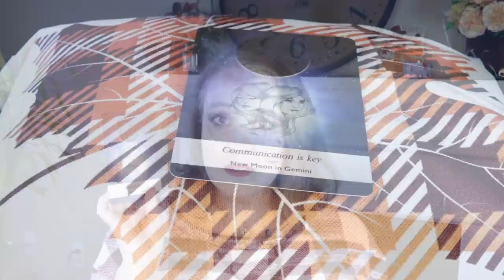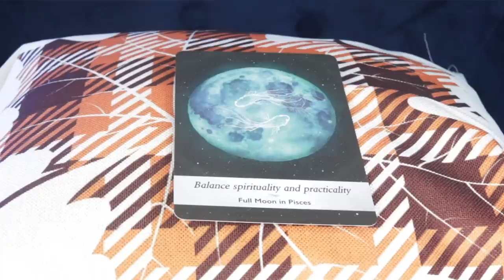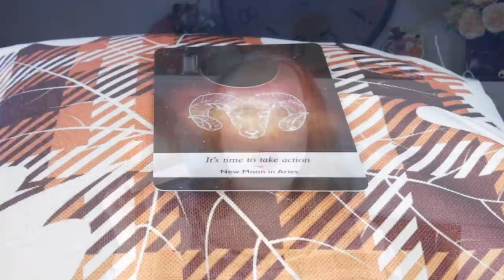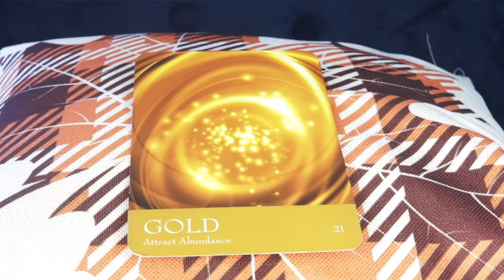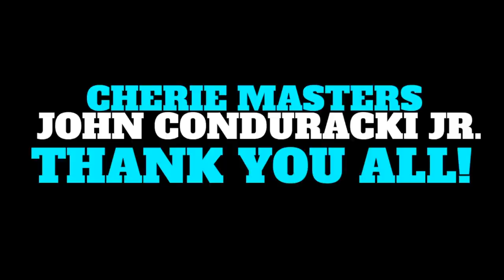UPHEAVAL: November 16, 2020 Weekly Angelic Message